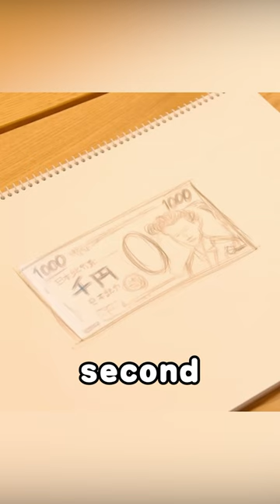Man Accidentally Gets Magical Paintbrush That Draws Whatever He Wants#film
movie name: Sketchbook drawing = REAL LIFE!?